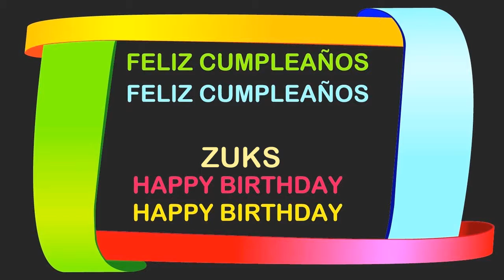Zuks Birthday Postcards & Postales